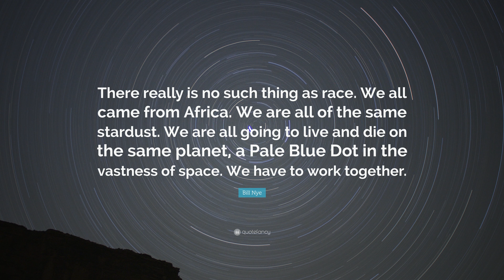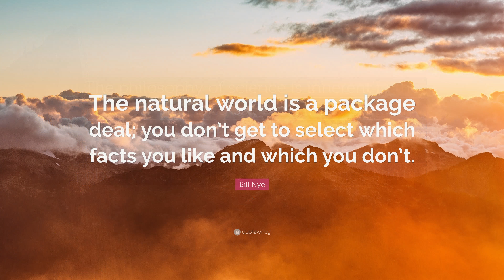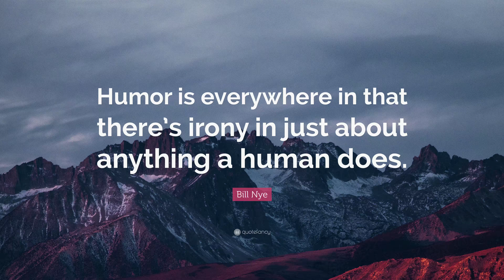TOP 20 Bill Nye Quotes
“Everyone you will ever meet knows something you don’t.”
— Bill Nye (00:00)

“As you may know, I am a mechanical engineer.”
— Bill Nye (00:07)

“To leave the world better than you found it, sometimes you have to pick up other people’s trash.”
— Bill Nye (00:14)

“Science is the key to our future, and if you don’t believe in science, then you’re holding everybody back.”
— Bill Nye (00:21)

“You and I are made of stardust. We are the stuff of exploded stars. We are therefore, at least 1 way that the Universe knows itself. That, to me, is astonishing.”
— Bill Nye (00:28)

“There really is no such thing as race. We all came from Africa. We are all of the same stardust. We are all going to live and die on the same planet, a Pale Blue Dot in the vastness of space. We have to work together.”
— Bill Nye (00:35)

“We are just a speck, on a speck, orbiting a speck, in the corner of a speck, in the middle of nowhere.”
— Bill Nye (00:42)

“People and stars are made of the same stuff.”
— Bill Nye (00:49)

“There’s nothing I believe in more strongly than getting young people interested in science and engineering, for a better tomorrow, for all humankind.”
— Bill Nye (00:56)

“SCIENCE is a part of EVERYONE’S everyday life.”
— Bill Nye (01:03)

“Science is the best idea humans have ever had. The more people who embrace that idea, the better.”
— Bill Nye (01:10)

“If the Earth gets hit by an asteroid, it’s game over. It’s control-alt-delete for civilization.”
— Bill Nye (01:17)

“The philosophy of science is inherent in the process. This is to say, you think critically, you draw a conclusion based on evidence, but we all pursue discovery based on our observations. That’s where science starts.”
— Bill Nye (01:24)

“The natural world is a package deal; you don’t get to select which facts you like and which you don’t.”
— Bill Nye (01:31)

“The Big Bang banged, and for some reason we’re here. And that’s astonishing. And that we can understand that, that’s the most astonishing.”
— Bill Nye (01:38)

“Hard to find anything lovelier than a tree. They grow at right angles to a tangent of the nominal sphere of the Earth.”
— Bill Nye (01:45)

“Science is the best thing humans beings have ever come up with. And if it isn’t, science will fix it.”
— Bill Nye (01:52)

“There really is no such thing as race...”
— Bill Nye (01:59)

“Humor is everywhere in that there’s irony in just about anything a human does.”
— Bill Nye (02:06)

“I used to play ultimate Frisbee, and I just got a reputation for making popcorn at parties. I don’t mean to brag on myself, but I make the popcorn in the pot, and it comes out fine every time.”
— Bill Nye (02:13)